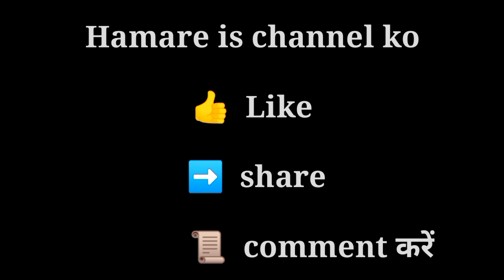Final match Bbc Harkatta VS Fc Rajmahal (रानीडीह ललमटिया गोड्डा)13/14 सितंबर 2022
संथाल परगना स्पोर्टिंग क्लब रानीडीह लालमटिया गोड्डा
2days football championship13/14 Sep

                                2022
                          Final match
          Fc Rajmahal VS bbc Harkatta
 Fc राजमहल के टीम ने 1-0 जीत हासिल किया।

16 टीमों ने भाग लिया सभी टीमों ने दर्शकों का दिलजीता
             फुटबॉल मैच में हार जीत होती रहेगी
                      हार हुई तो सीख मिलेगी

              HAMARE IS  CHANNEL KO

                             📜  comment अवश्य करें

                  Santhal Chirgal Vlogs

                         Ramji murmu
                          🙏JOHAR

Football video link ⤵️